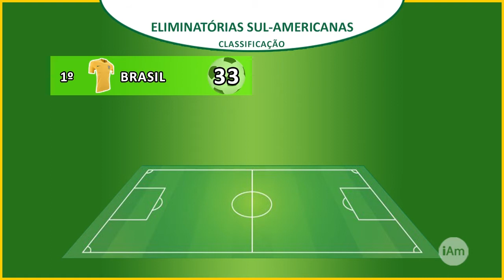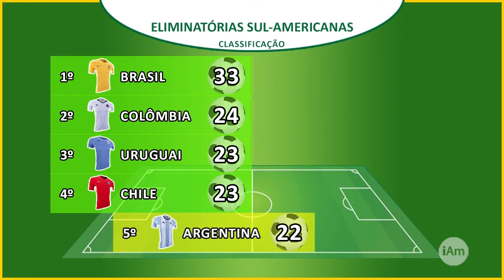iAmigos Esportes nº 43 - 4ªfeira (29/03/2017)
Quarta-feira, 29 de março de 2017 - O programa iAmigos Esportes de Ricardo Niime apresenta:
1) Futebol - Eliminatórias Sul-Americanas para Copa-2018: os resultados de ontem (29/03), a classificação geral e os próximos jogos da 15ª rodada (08/2017);
2) Futebol - Campeonato Paulista 2017 - Série A-1: a classificação e os próximos jogos da 12ª e última rodada;
3) Futebol - Campeonato Paulista 2017 - Série A-2: a classificação e os próximos jogos da 14ª rodada;
4) Futebol - Campeonato Paulista 2017 - Série A-3: o resultado de ontem (28/03), a classificação e os próximos jogos da 15ª rodada.